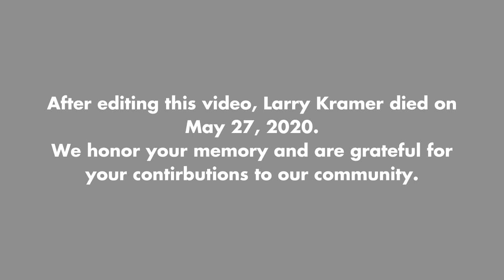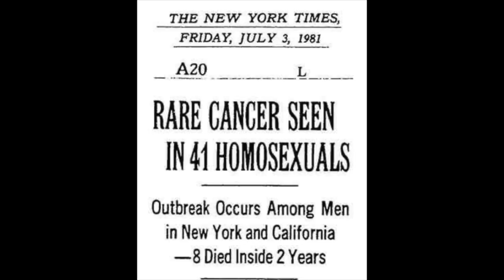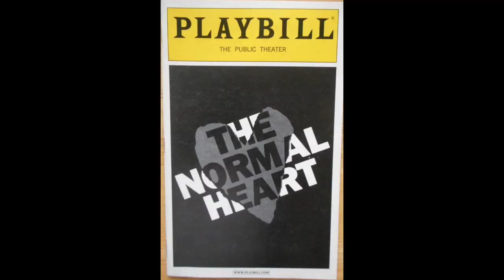Discovering Gay History: Larry Kramer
Larry Kramer (June 25, 1935 – May 27, 2020) was an American playwright, author, film producer, public health advocate, and LGBT rights activist. He began his career rewriting scripts while working for Columbia Pictures, where he wrote the screenplay for Women in Love and received an Oscar nomination. Kramer also wrote the confrontational novel Faggots, which earned mixed reviews within the gay community.

Kramer witnessed the spread of the  Acquired Immune Deficiency Syndrome (AIDS) among his friends in 1980. He co-founded the Gay Men's Health Crisis (GMHC), which has become the world's largest private organization assisting people living with AIDS. He expressed his frustration with the organization by writing a play titled The Normal Heart, produced at The Public Theater in New York City in 1985.